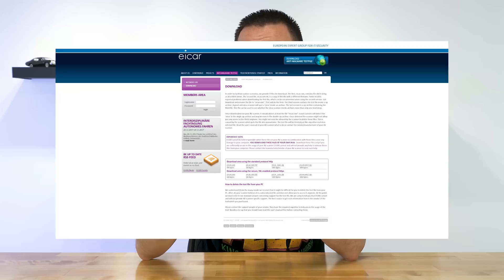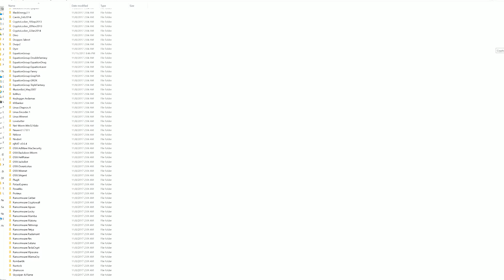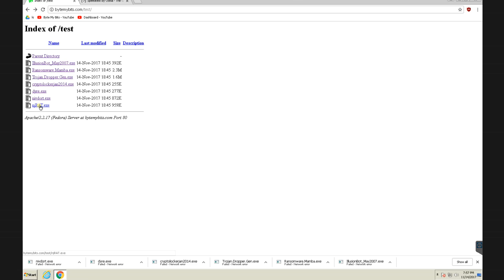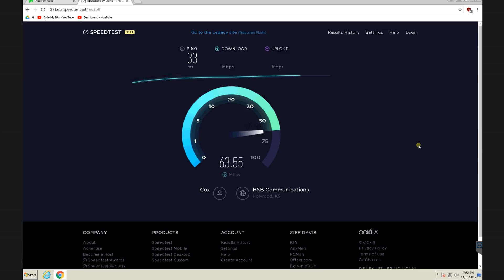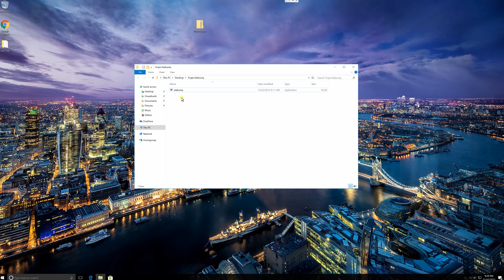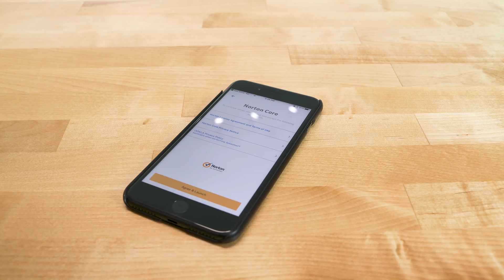Testing the Norton Core with REAL Viruses..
The Symantec Norton Core™ Router is more than just a pretty face, It's the first line of defense between my home network and the outside world. But what happens when a real threat comes knocking at my door...